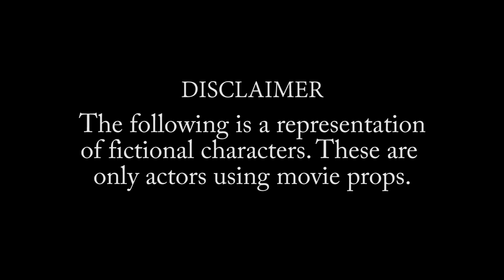Jon Geezy "Fuck You" (Alley Boy Diss) (DGB Exclusive - Music Video)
Jon Geezy disses Alley Boy in this video "Fuck You".

HAWD is due out soon